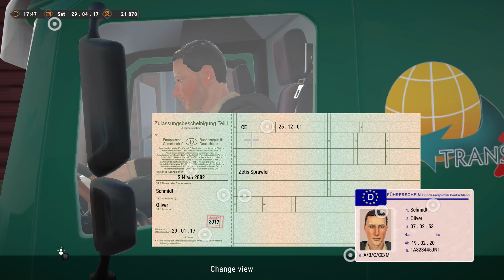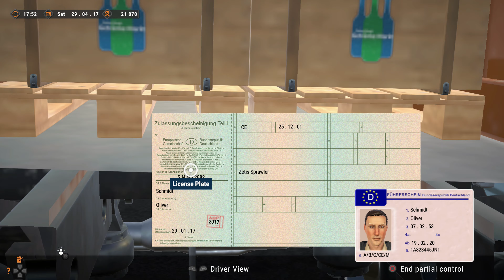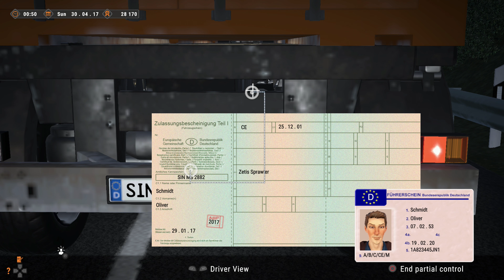Autobahn Police Simulator 2 PL | Playstation 5 | #19 I kolejny prawie udany dzień służby